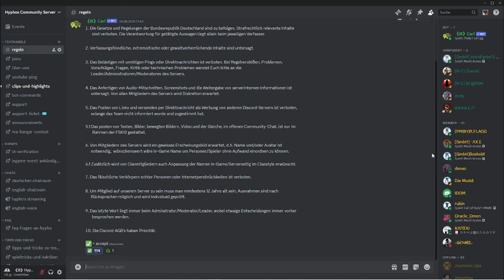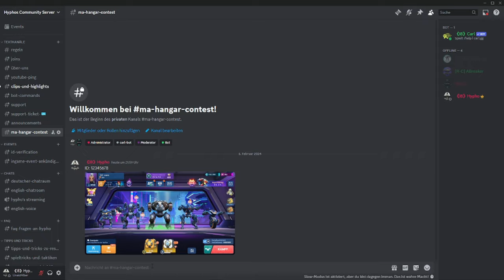Mech Arena | 3000 A-Coins Gewinnspiel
Hallo Zusammen,

in diesem Mech Arena Video geht es um das 3000 A-Coin Gewinnspiel dass ab heute auf meinem Discordserver an den start geht. Worum es geht und was ihr tun müsst um teil zu nehmen erfahrt ihr im Video

Als offizieller Content Creator für Plarium, vielmehr allerdings noch als leidenschaflticher Mech Arena: Robot Showdown spieler, spreche ich auf meinem Kanal über diverses aus dem Mech Arena Universum. Nebst Gameplays, Montagen und Hangar-Showoff's, halte ich euch über aktuelles auf dem Laufenden.